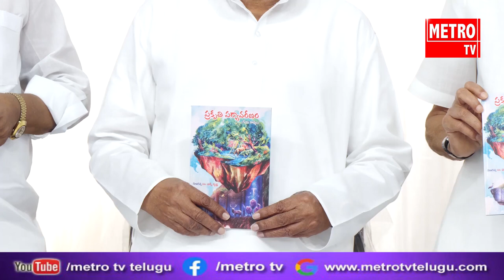ప్రముఖ కవి డా.బిక్కి కృష్ణ సాహితీ సామాజిక సేవలు అద్భుతం పద్మశ్రీ కొలకలూరి ఇనాక్